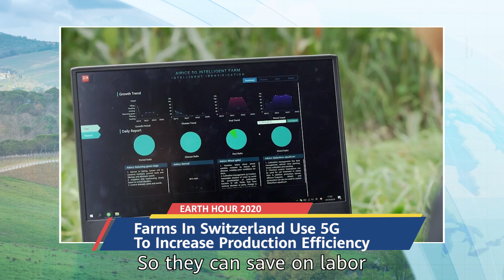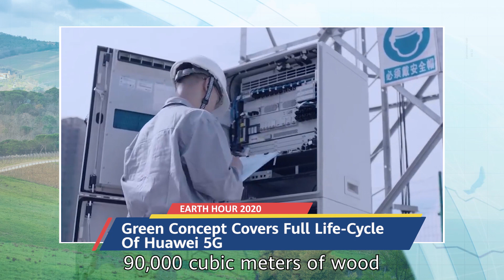Earth Hour 2020 Interview: How 5G Is Loving The Earth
There are mounting conversations about 5G’s contribution to a greener world. So Huawei Wireless CMO Ritchie Peng decided to lay the facts on the table. In this special EarthHour 2020 interview, he sheds some light on questions from curious and concerned followers, such as: How does Huawei’s 5G technology help reduce energy consumption? How does Huawei help build a green future? Will global warming worsen with increase deployment of 5G base stations?

Watch the interview to get the answers to your questions and to learn more about what Huawei’s doing around the world to bridge the digitaldivide.